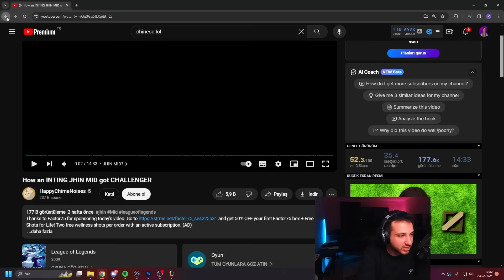Jhin Mid Oynayarak Challenger Olmak Mümkün! (NA Challenger'ın Tarzını Denedim) | KassadinsCreed